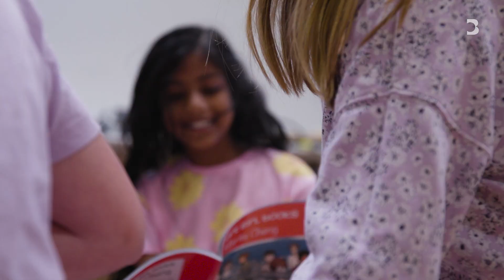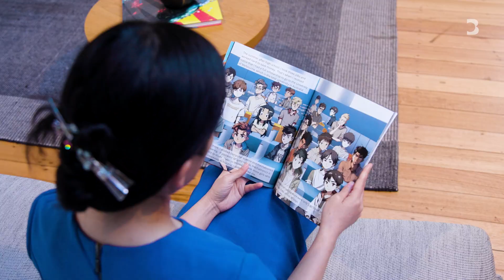The Next Generation in Robotics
Entrepreneur Marita Cheng aims to inspire more girls to enter the field and create robots for good. Here’s how.